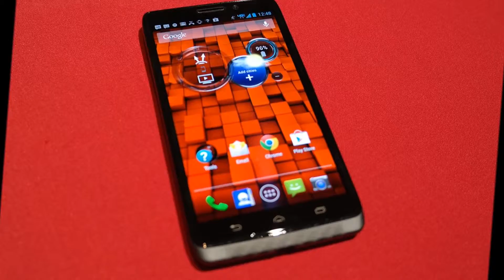Motorola droid turbo demo